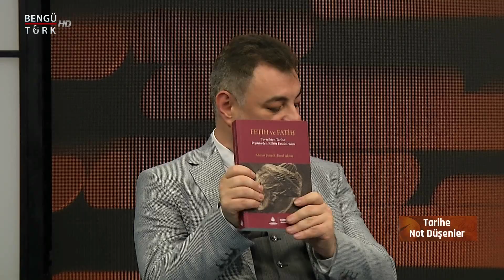TARİHE NOT DÜŞENLER 27 MAYIS 2023